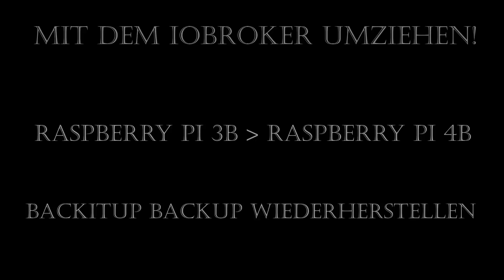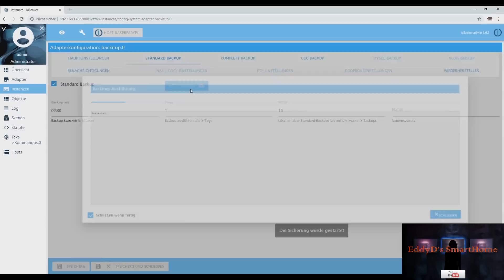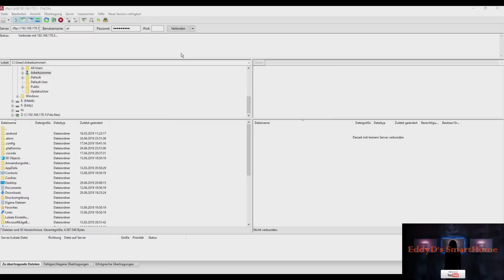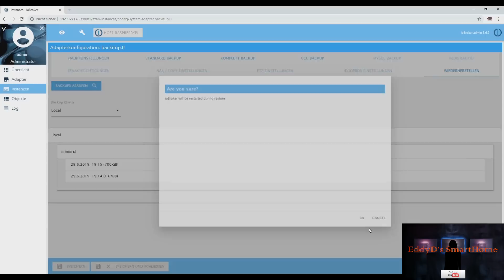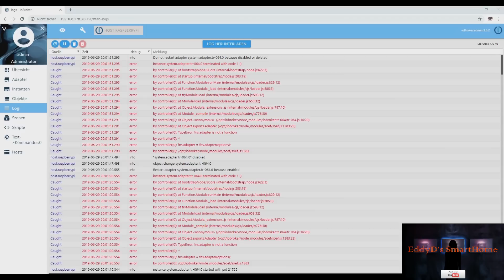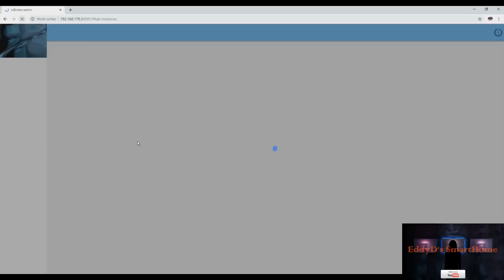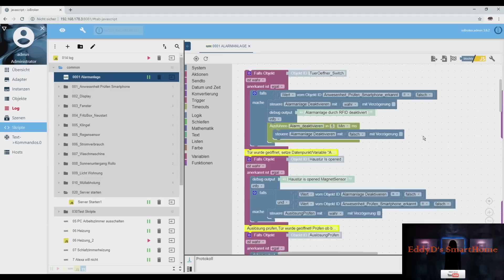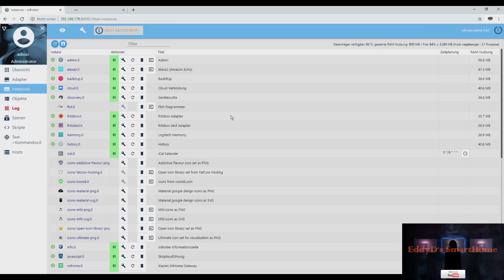ioBroker Vis Umzug Raspi 3B auf Raspi 4B [Raspberry Pi 4B, Backitup, Backup wiederherstellen]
⬇ ⬇ Kanal Unterstützung & weitere Video zum Thema ioBroker & Co. ⬇ ⬇
weitere Infos  rund ums Thema SmartHome:
»Meine Smart Home Produkte«

»Kameras«
Support nur Über WhatsApp
Kein Support über Instagram oder FB-Messenger